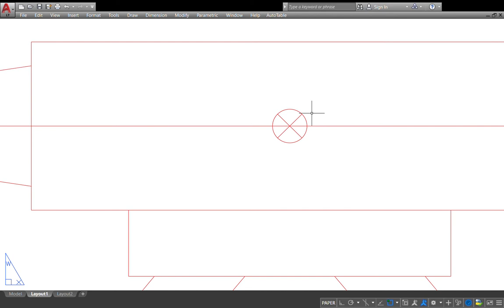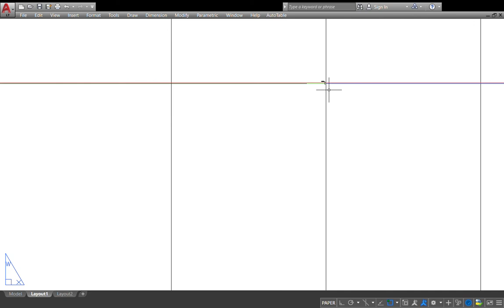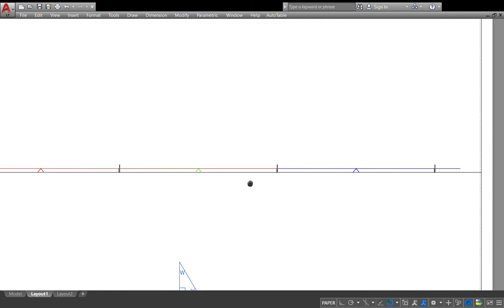FECORE -- Force the Level -- Simplified CAD Scale Model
-- Scale is millimeters
-- Rods are 40 m apart
-- Earth Radius 6,371 km
-- Assumes perfect sphere with no change in elevation